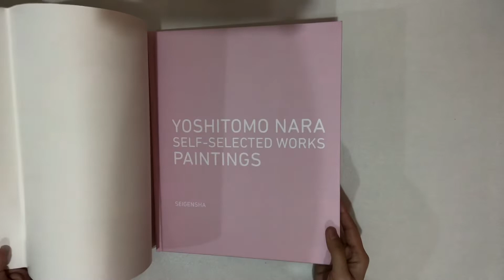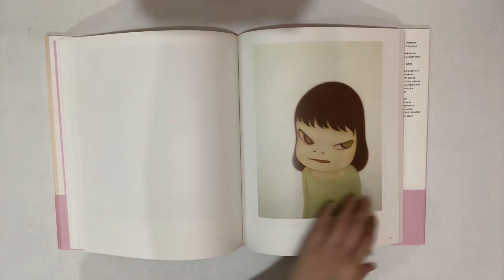Yoshitomo Nara: Self Selected Paintings